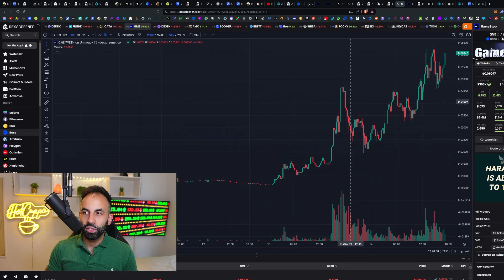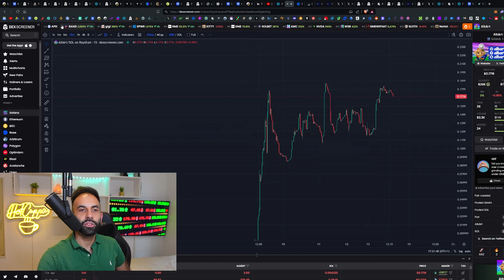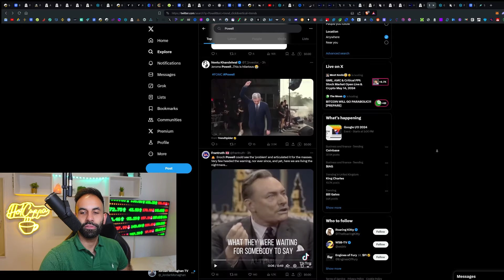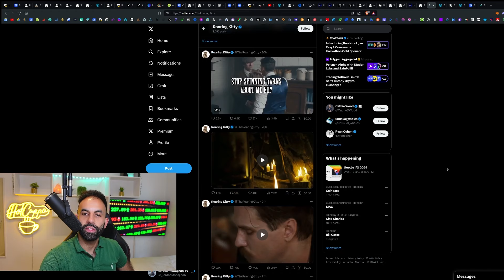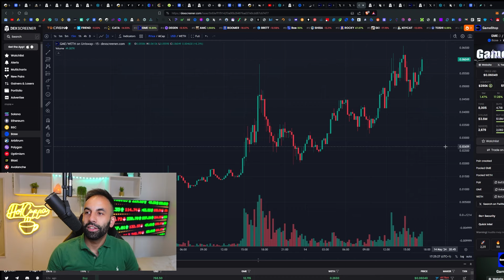GME AMC BLACKBERRY!!! 100,000X PUMP MEME STOCKS & ALTCOINS! BUY EVERYTHING NOW! CPI + FED CUT ALERT!